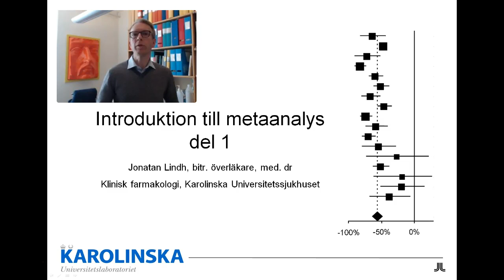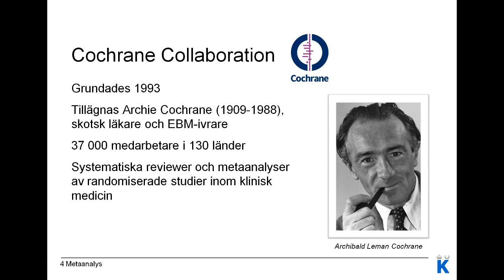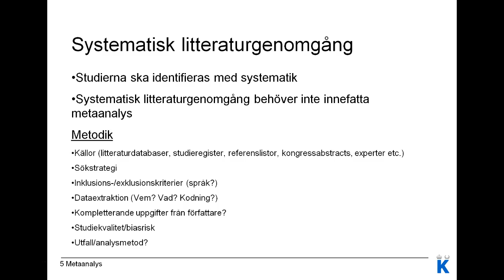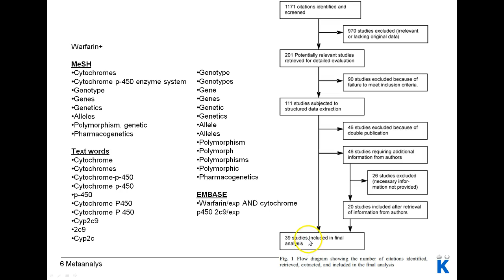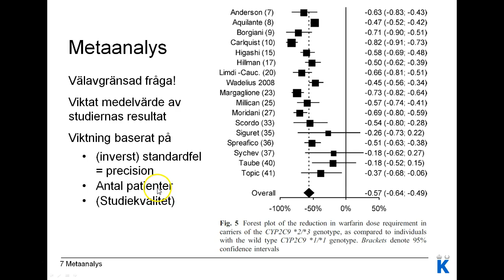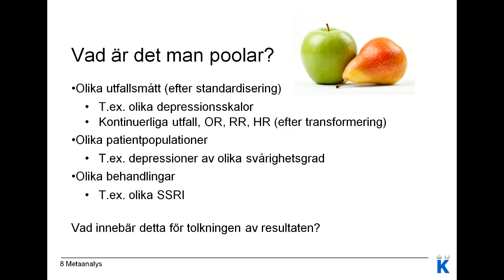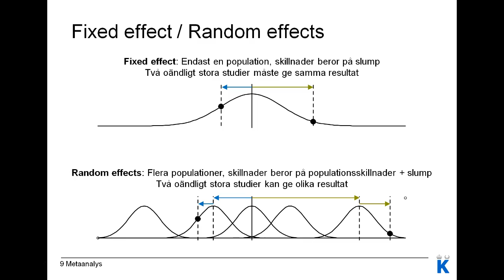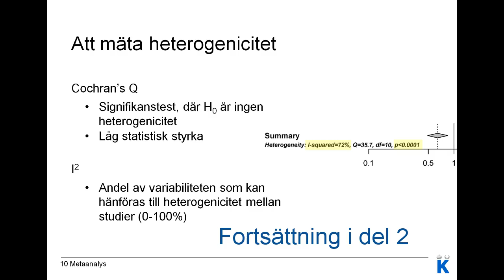Introduktion till metaanalys del 1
Introduktion till metaanalys, del 1 av 2. Historik, litteratursökning, poolat medelvärde, viktning och heterogenicitet.